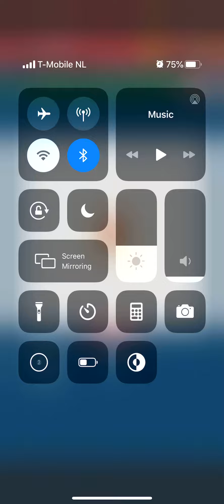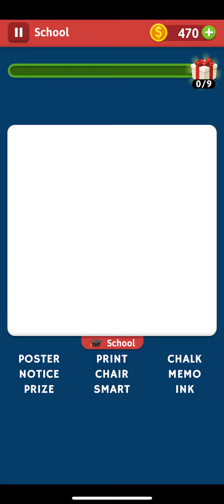WORD SEARCH HIDDEN WORDS Daily Mission October 6 2019